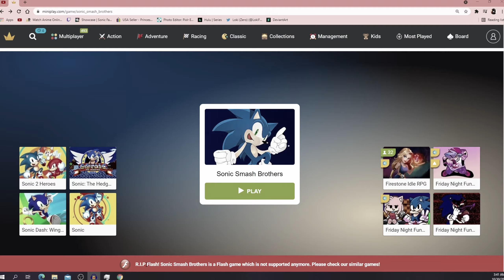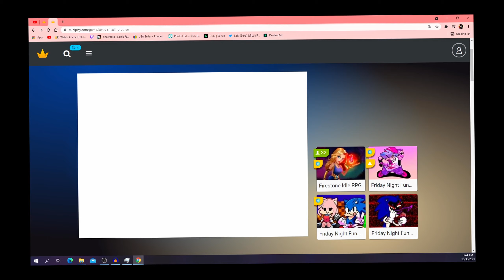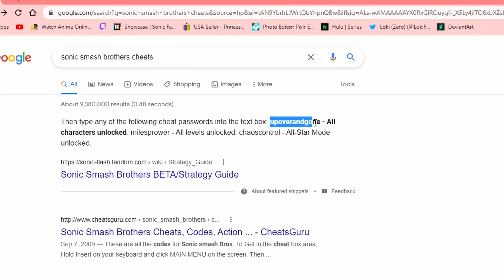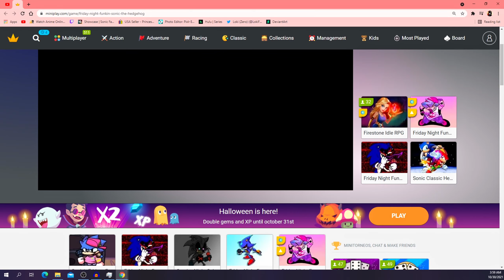We Playing 3 Bootleg Sonic Games ( Flash )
R.I.P Flash, it was the goat getting us through school days in the computer
lab.

Hope you have an amazing day. have a cookie🍪